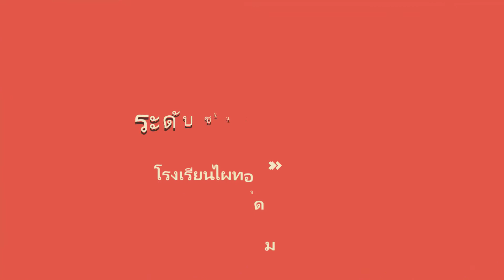KG1 SC64 vdo 235 Water turbines